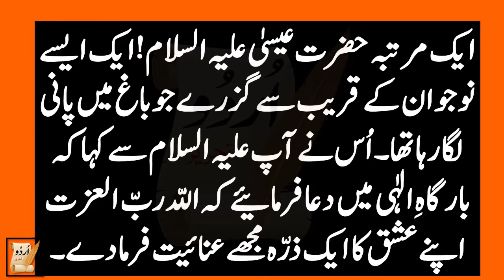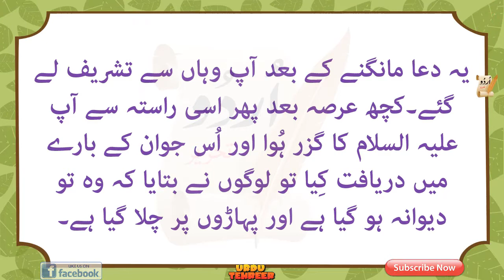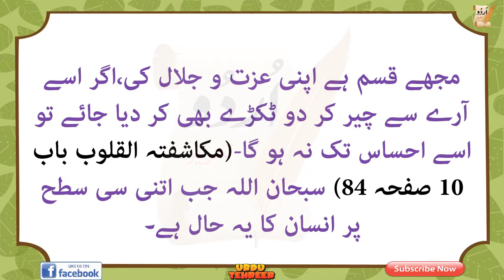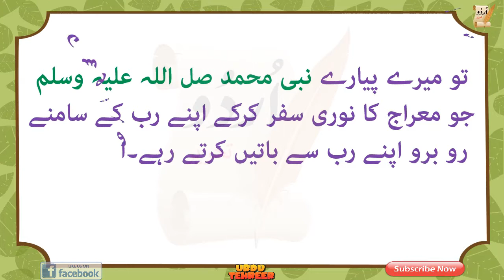islami waqiat urdu | اسے آرے سے چیر کر دو ٹکڑے بھی کر دیا جائے تو اسے احساس تک نہ ہو گا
ایک مرتبہ حضرت عیسیٰ علیہ السلام!ایک ایسے نوجوان کے قریب سے گزرے جو باغ میں پانی لگا رہا تھا۔اُس نے آپ علیہ السلام سے کہا کہ بارگاہِ الٰہی میں دعا فرمائیے کہ اللّہ ربّ العزت اپنے عشق کا ایک ذرّہ مجھے عنائیت فرما دے۔حضرت عیسیٰ علیہ السلام نے فرمایا کہ ایک ذرّہ تو بہت ہے تم اس کو برداشت کرنے کی صلاحیت نہیں رکھتے۔اُس نے کہا کہ،صرف نصف ذرّہ ہی عطا فرما دے۔ اس پر حضرت عیسیٰ علیہ السلام نے